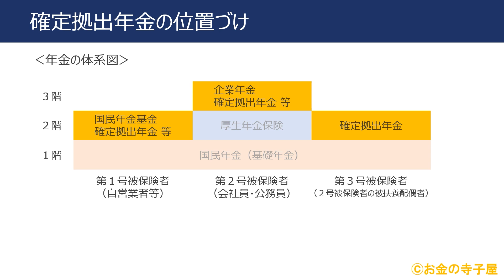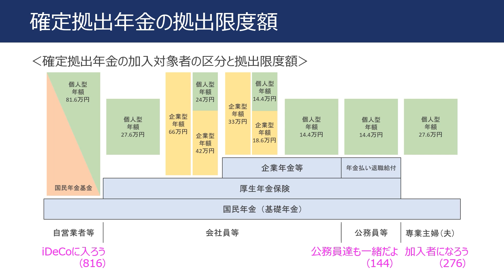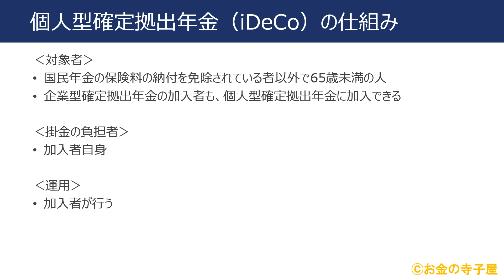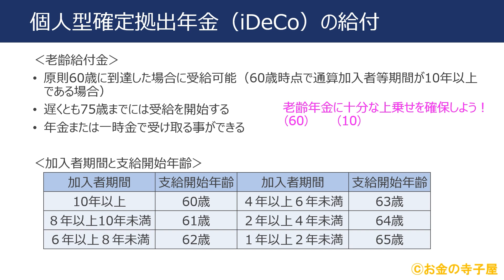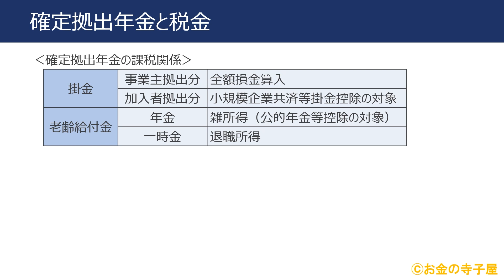ＦＰ３級本格講座19－企業年金と確定拠出年金